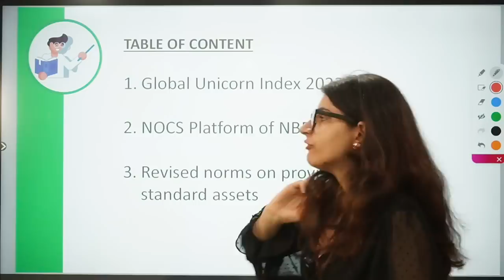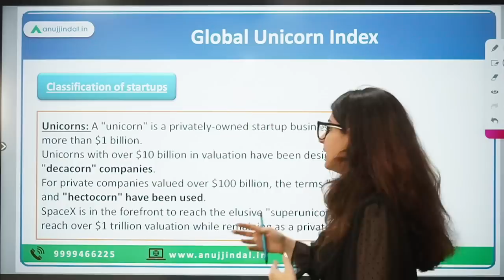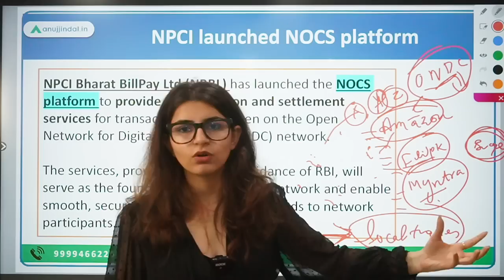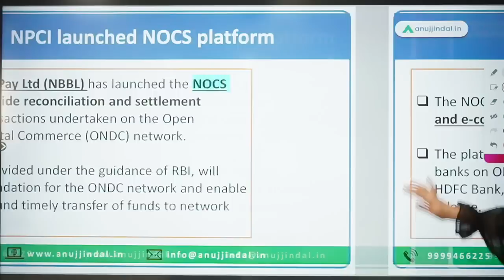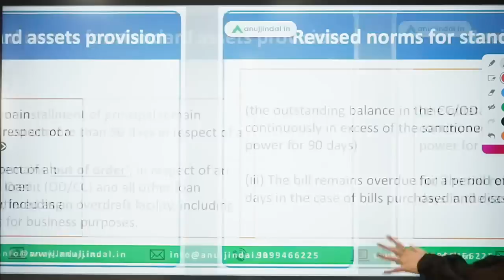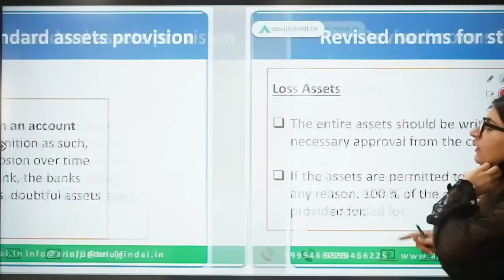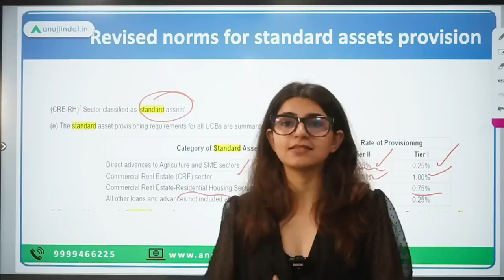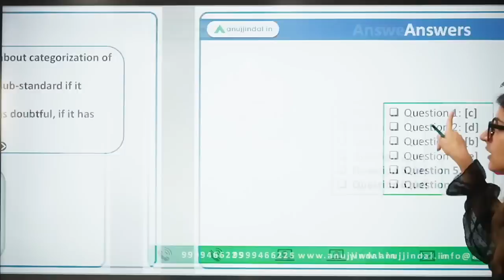RBI Grade B | RBI 24*7 Current Affairs | NOCS platform | Provisioning Norms of UCB | May 23,Day 02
Today will be an interesting day as we’ll study about Global Unicorn Index, NOCS platform of NBBL, Revised norms on provisioning of standard assets.